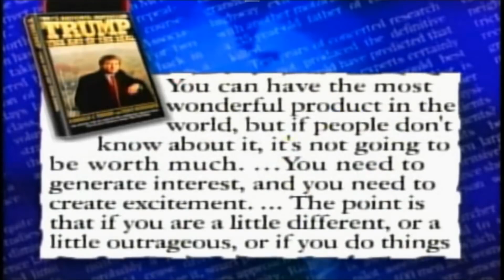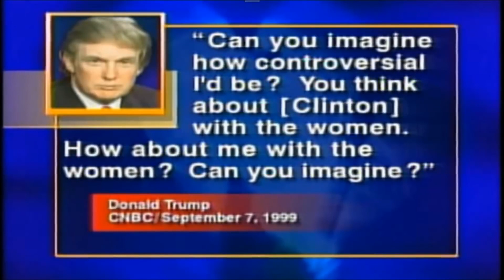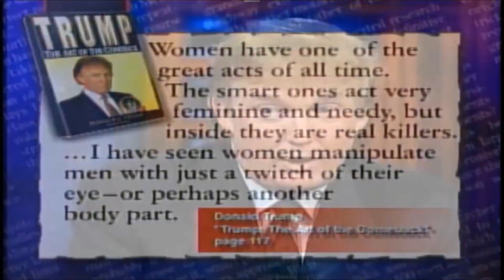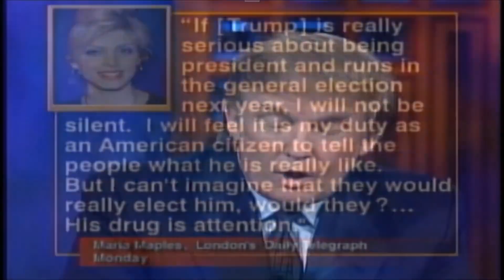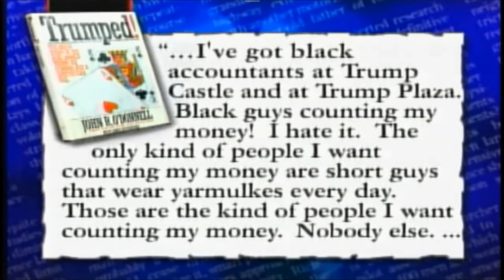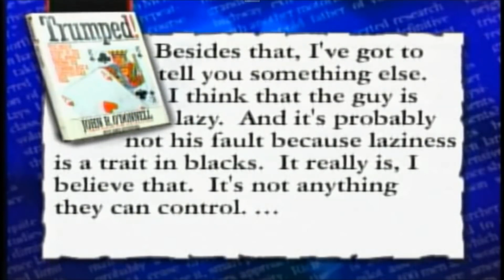Tim Russert Interviews Donald Trump - Meet The Press (1999)